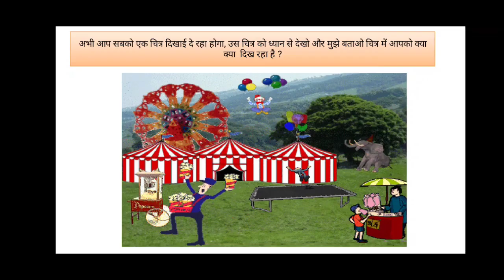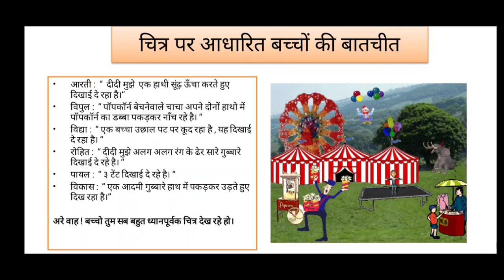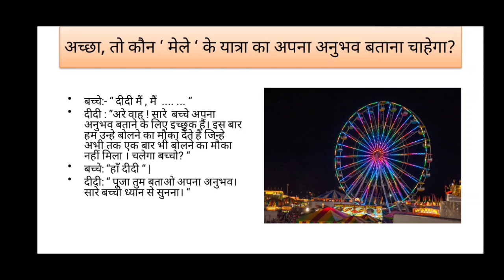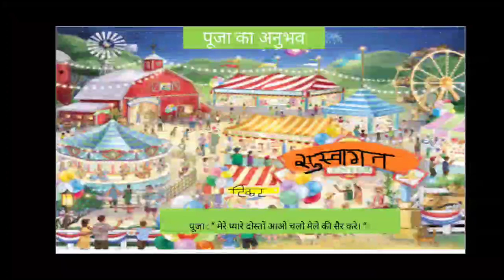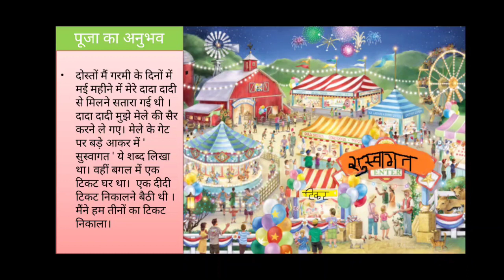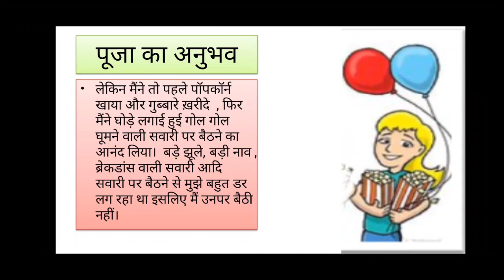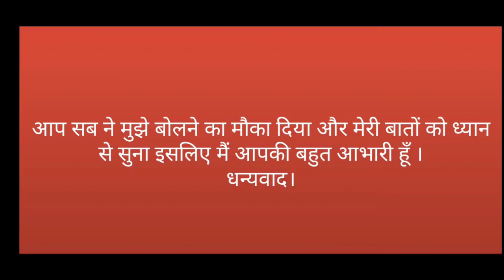Edu.VOPA - मेला (६ वी हिन्दी - पाठ १ )